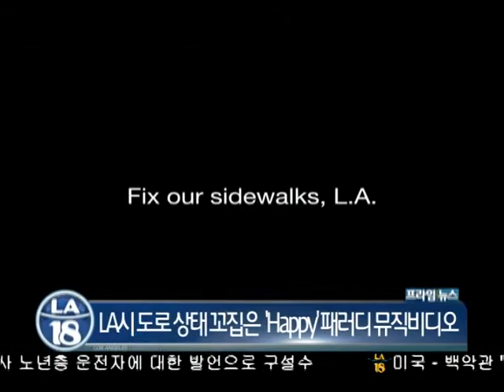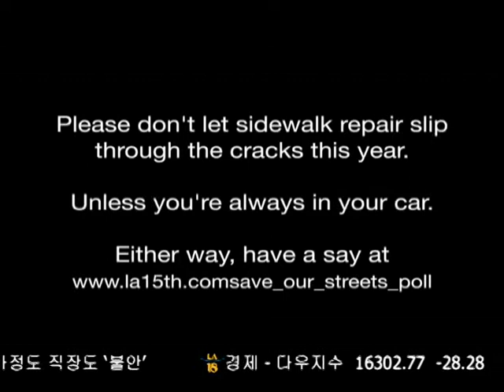LA도로 보수 패러디 화제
LA시의회가 도로 보수비 충당을 위한 판매세 인상안을 11월 주민투표에 부칠 지에 관해 고심 중입니다. 이 가운데 유투브에 곳곳의 팟홀과 크랙으로 불편을 겪는 LA 주민들의 모습을 코믹하게 담은 패러디 뮤직 비디오가 화제가 되고 있습니다.